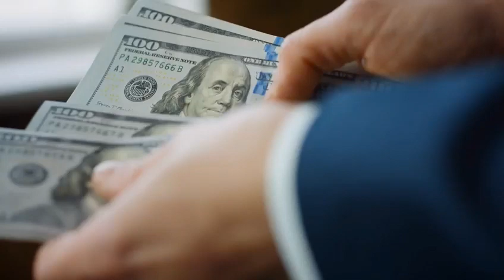The Infinite Banking Concept Explained in 2 minutes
The thought behind the private banking strategies.

It’s time now for you to TAKE ACTION and find out how this private banking strategy can actually work in your life. We will produce an 8-year analysis. With this detailed analysis you can see your own financial results for practicing Private Banking Strategies. You will see your own particular financial numbers; your growth potential; and an 8-year snapshot of where you will stand with your own assets and debt using Private Banking Strategies.

You may be completely over your head in debt or you may own 50 investment properties. Private Banking Strategies will work for anyone and everyone that uses money – to grow wealth faster and create a legacy wealth for future generations.

What You Need to Know About Infinite Banking,Infinite Banking Concept,The Infinite Banking Concept Explained,Infinite Banking,the infinite banking concept,becoming your own banker,infinite banking system in USA,infinite banking book,Infinite Banking is a Scam,private banking,VANCE D. LOWE,masters of money management,best companies for infinite banking in USA,grow wealth faster,Seth Hicks,yt:cc=on,infinite banking,infinite banking concept